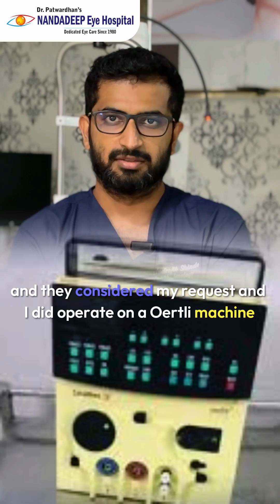Dr. Indrajeet Dilip Shinde shares his enriching journey at Nandadeep Eye Hospital, Sangli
Dr. Indrajeet Dilip Shinde shares his enriching journey at Nandadeep Eye Hospital, Sangli, during the Short Term Phaco Training Program.
With hands-on experience on advanced phacoemulsification machines like Alcon and Oertli, Dr. Shinde highlights the hospital's world-class infrastructure, well-equipped operation theatres, and expert guidance from skilled mentors.

This program not only enhanced his surgical skills but also boosted his confidence in performing safe and efficient cataract surgeries.

Nandadeep Eye Hospital continues to lead the way in ophthalmic training with cutting-edge technology and a learner-friendly environment.

🔹 Location: Nandadeep Eye Hospital, Sangli
🔹 Training Type: Short Term Phacoemulsification Training
🔹 Machines Used: Alcon, Oertli